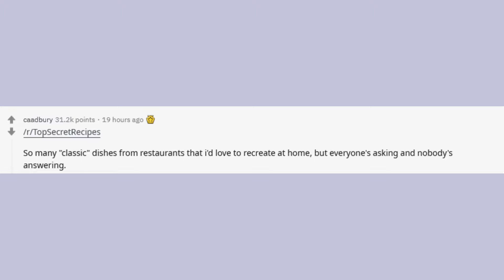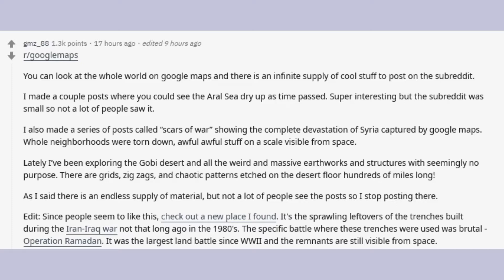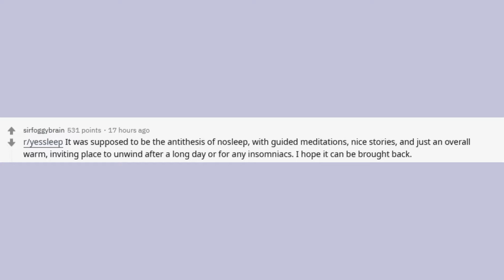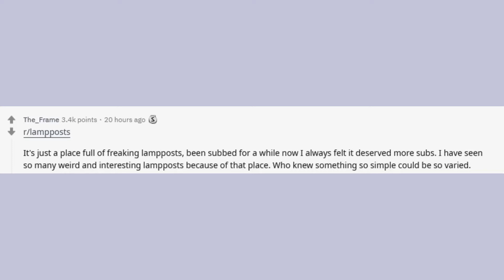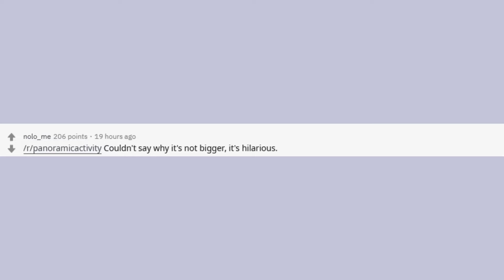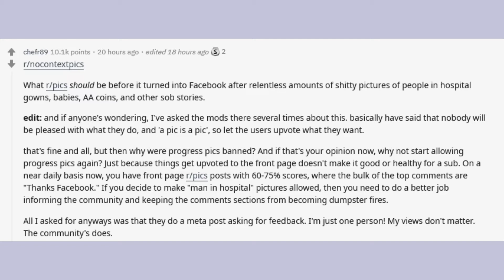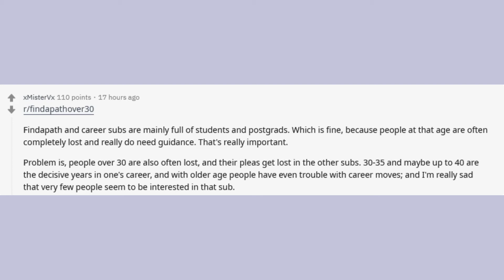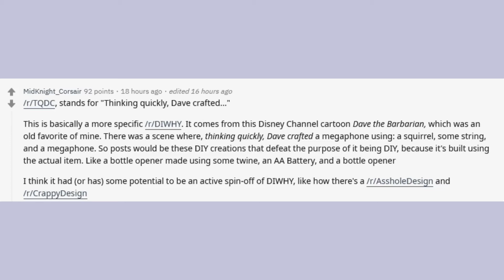Subreddits that didn't get the credit they deserved - r/AskReddit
What subreddits do you feel were great in concept but never got the attention they deserved, and why?

Posted by u/agoldenzebra